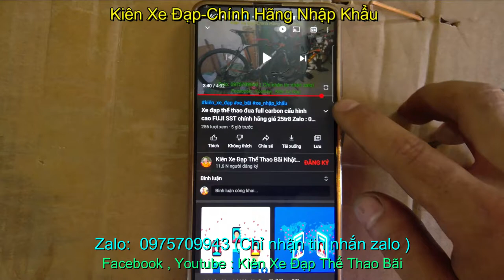Xe địa hình Tropix sold _ Zalo : 0975709943